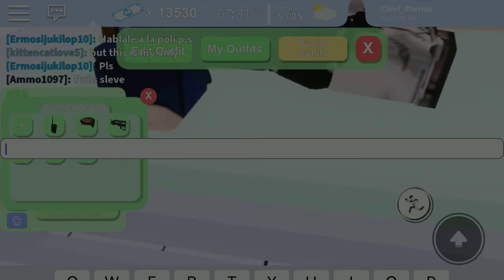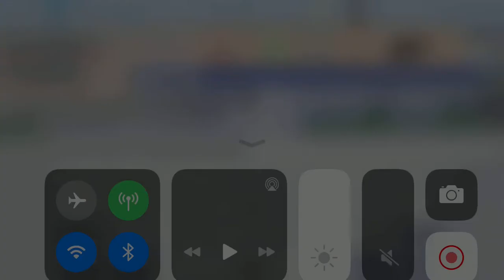OFFICER DOWN Police patrolling in The Neighborhood of Robloxia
If you comment your roblox user I will add you